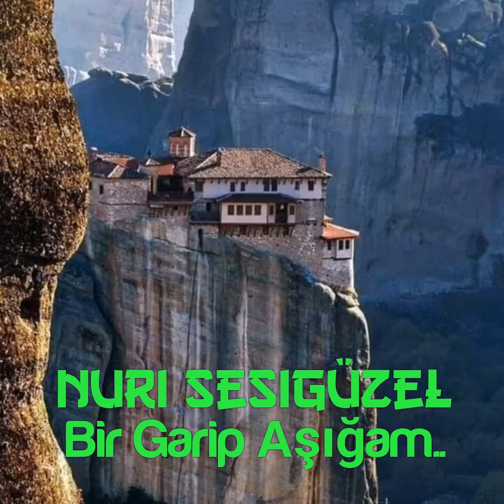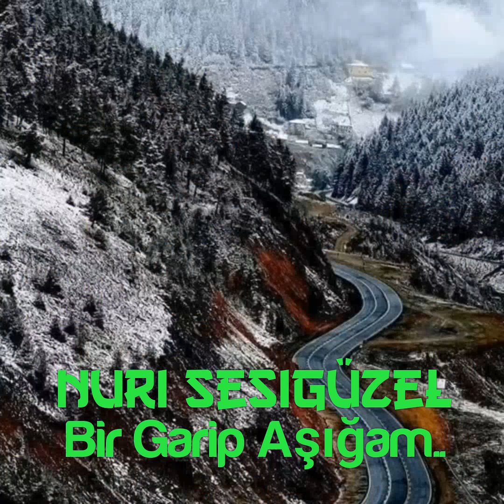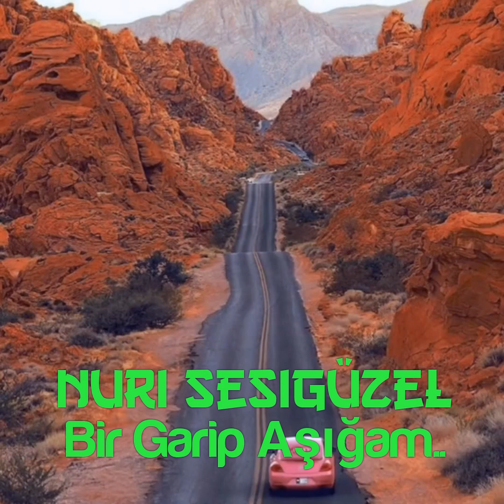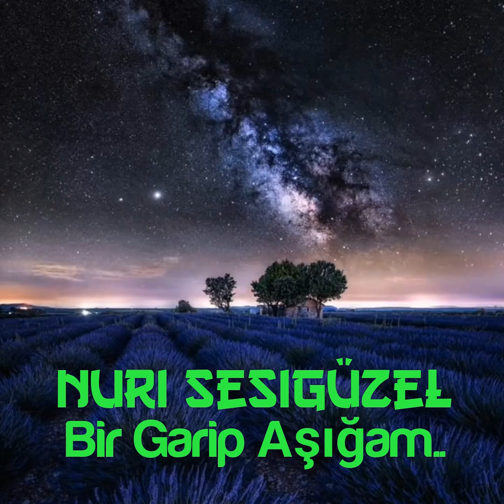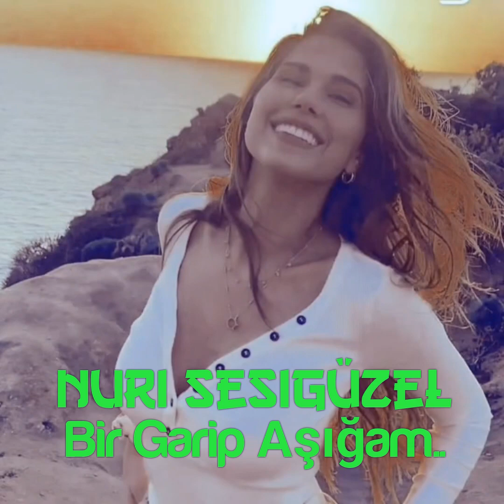Nuri Sesigüzel..Bir Garip Aşğam Neyledim Sene..